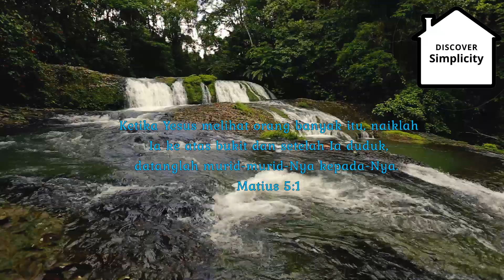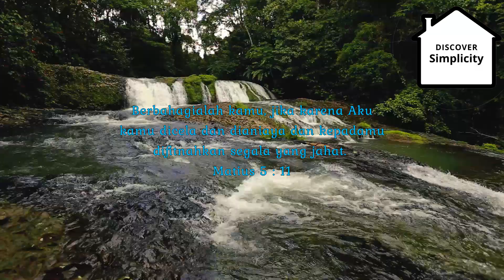Bible Audio || Ucapan Bahagia || Matius 5 : 1 -12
Ucapan Bahagia

Matius 5 : 1-12  mengenai ucapan bahagia

Suara oleh Ibu R Dwifandra